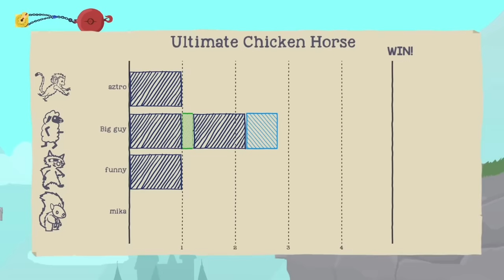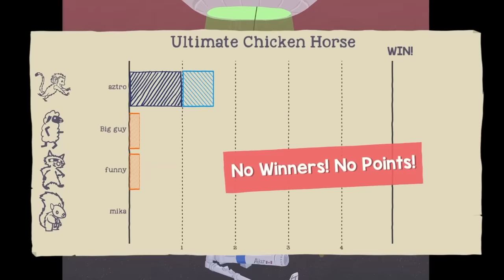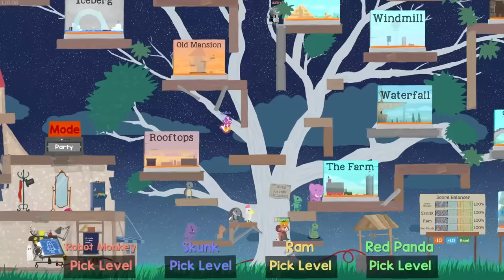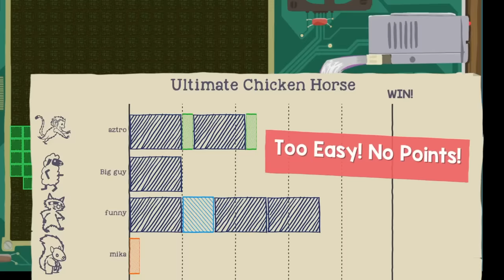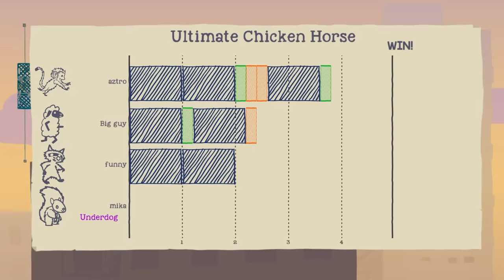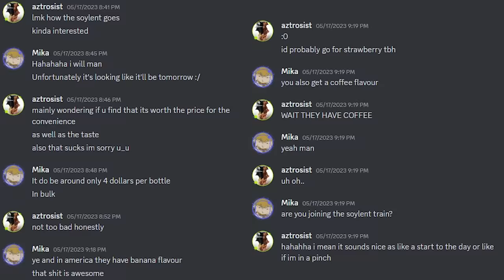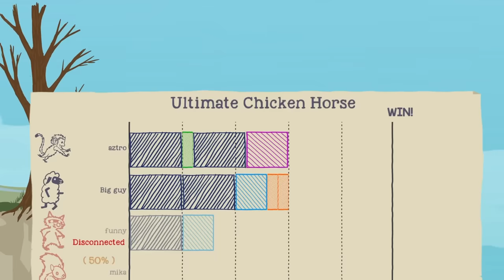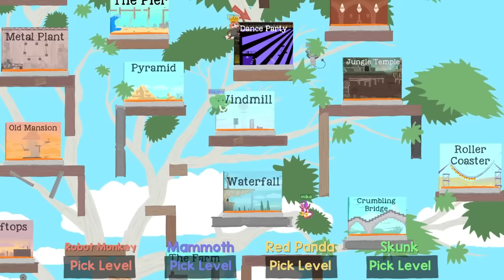WE'RE ALL GONNA DIE!!!